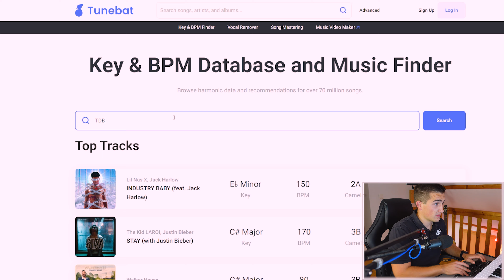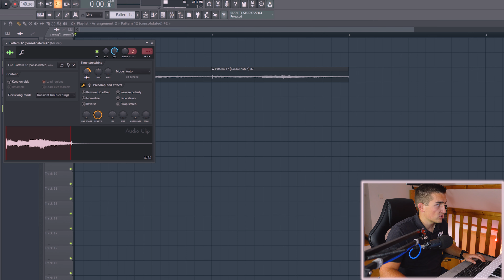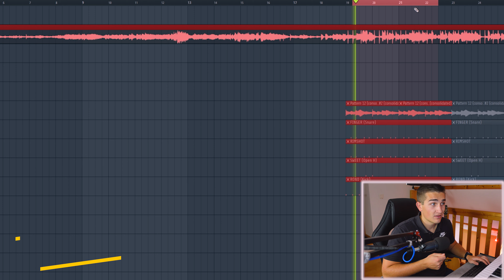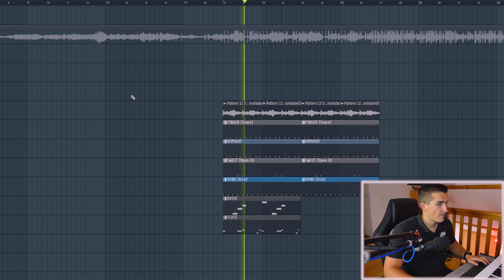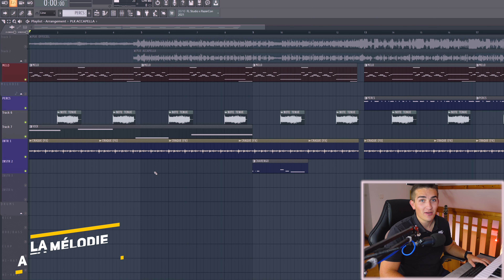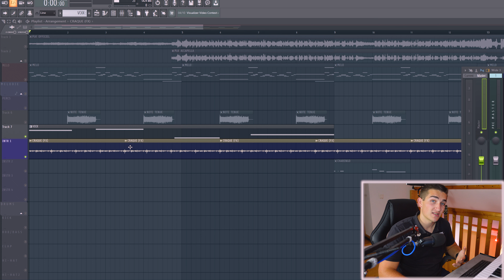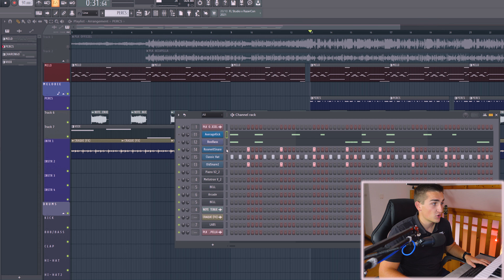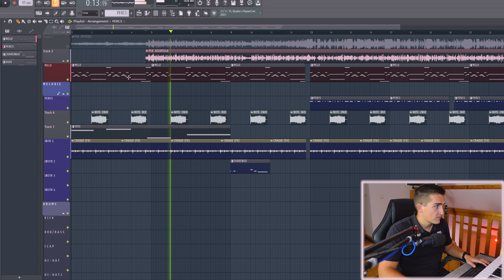FAIRE L'INSTRU "A LA BASE" DE PLK ET "TDB" DE OBOY EN 10 MIN ! | TopSpotify EP2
Comment refaire "TDB" de OBOY et "A LA BASE" de PLK ?

📦Mon SETUP
Ampli multi casque
➤ BUREAU :
Souris MX Master
PC ASUS x360
La chaise
Ecran DELL
HUB USB
Google home mini
Ampoules connectées
Hue Go
GoPro Hero 8 black
SONY ZV-1

FL version edition
FL version producer (je conseille)
FL version signature
FL version all plugins

📽Tournage : Moi-même
🎬Montage : Moi-même

CHAPITRES
0:00 INTRO
0:40 TDB - OBOY
6:59 A LA BASE - PLK
12:27 OUTRO :)

Pour les montages : Adobe Première Pro
Pour les miniatures : Adobe Photoshop + Canva